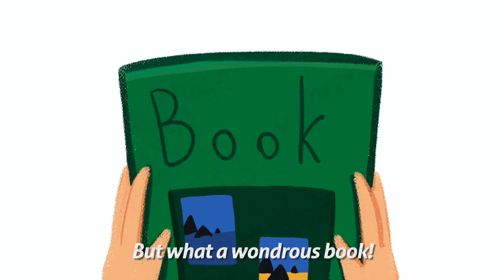The little lie - Stories for Kids to Go to Sleep (Animated Bedtime Story) | Storyberries.com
Storyberries presents 'The little lie' - Luca tells a little lie, that soon becomes many...

Honesty, Conversation

1. How do you think telling a lie can make us feel? Why do you think this is?

2. Do you think it's different if it's a big or a little lie? Why or why not?

3. Can you think of a time you told a lie? Why did you tell the lie?

4. Can you think of some ways that people can tell the truth after they have already told a lie?

Illustrated by Anastasia Yaroshenko